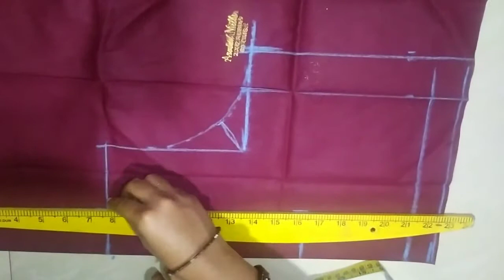Princes cut lehenga blouse cutting and stitching in telugu#blouse cutting & stitching in telugu